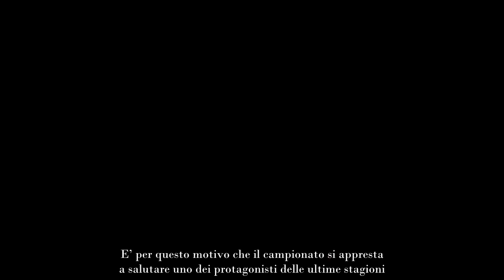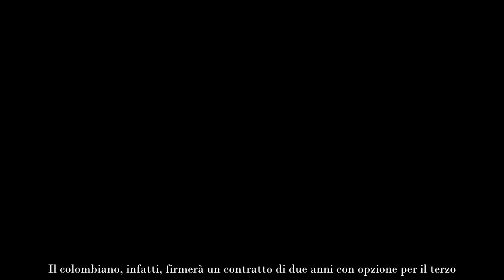La Serie A perde una stella se ne va subito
È il tempo dei saluti. Quando lo spazio in squadra si riduce, l’unica alternativa che resta plausibile è quella di andare altrove, alla ricerca di un’opportunità che permetta di rilanciarsi. E’ per questo motivo che il campionato si appresta a salutare uno dei protagonisti delle ultime stagioni.